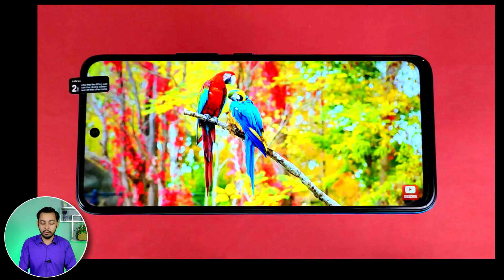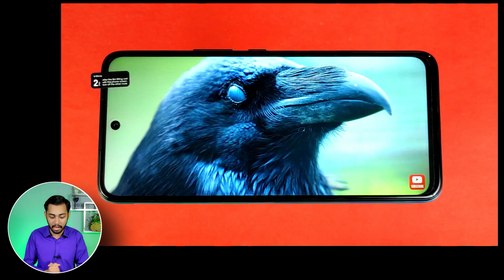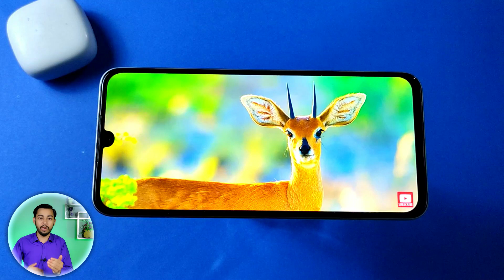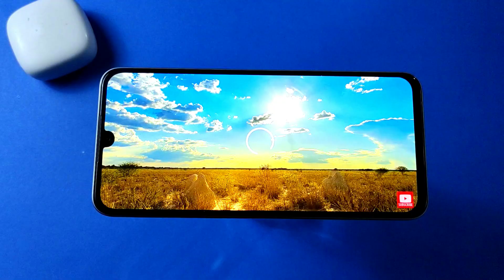Upcoming smartphone in pakistan 2023 | upcoming phone in 2023 | Intazar khatam | infinix phone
upcoming smartphones in pakistan
upcoming phones in pakistan
upcoming smartphones
upcoming smartphones 2023
upcoming mobiles in pakistan
upcoming phones
top upcoming smartphones in pakistan
upcoming phones 2023
best mobile under 50k in pakistan 2023
best mobile under 50000 in pakistan 2023
upcoming mobiles in india january 2023
upcoming mobile phones 2022 in pakistan